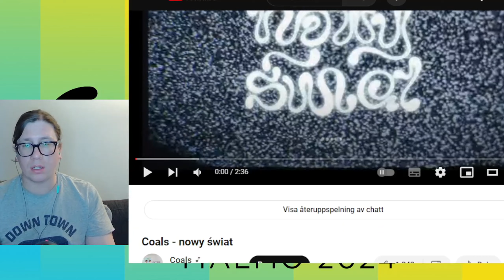Coals - nowy świat (EUROVISION 2024 POLAND CANDIDATE)